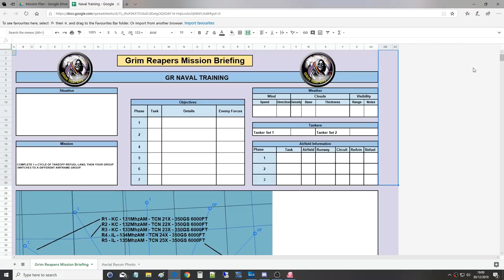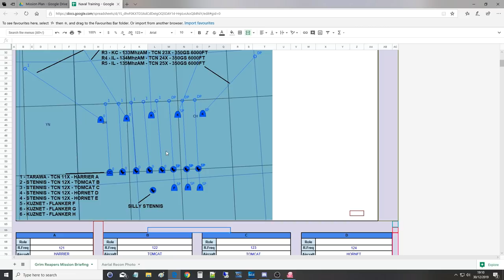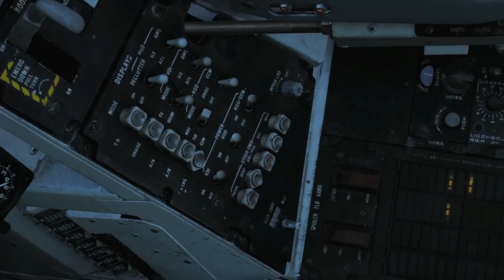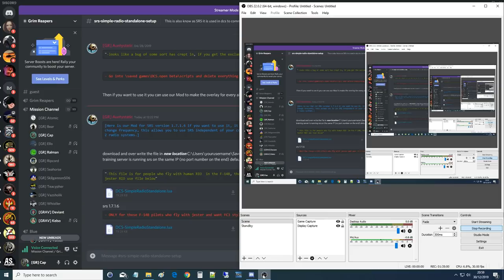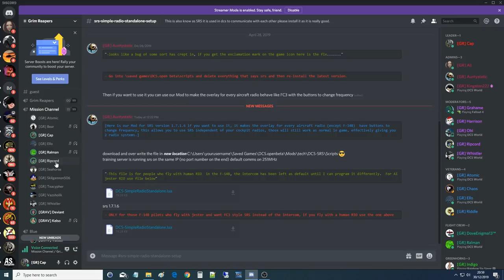Naval Operations Training - Mixed Aircraft | DCS WORLD